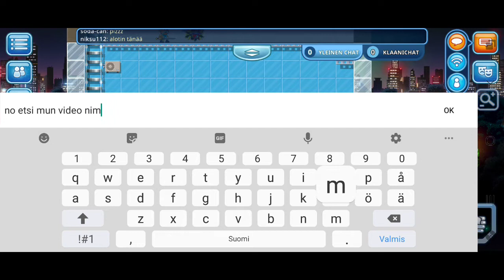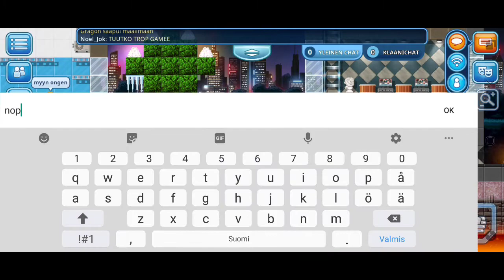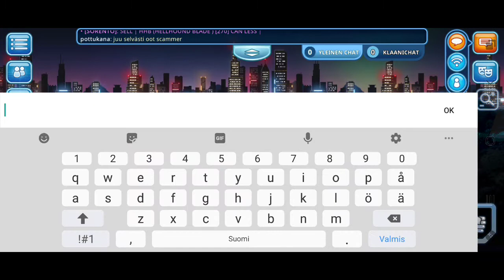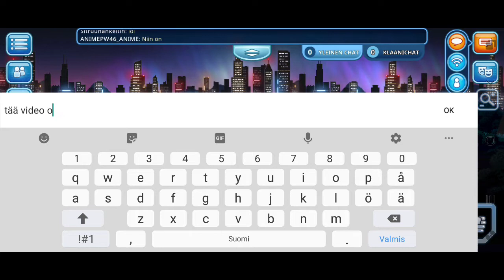droppasin world lockkeii suomi maassa. (pixel worlds)